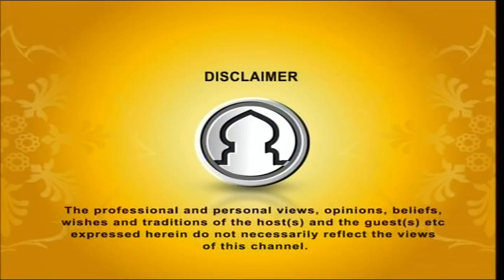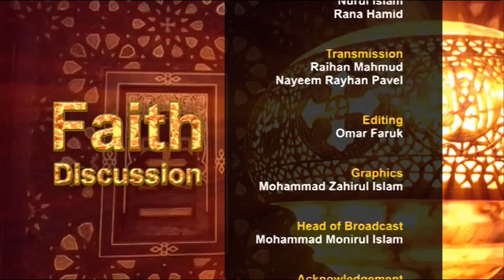Faith Discussion EP 29